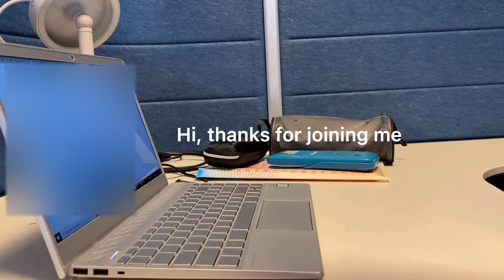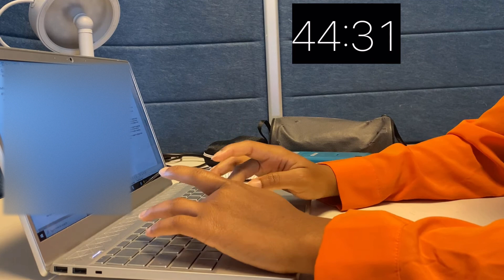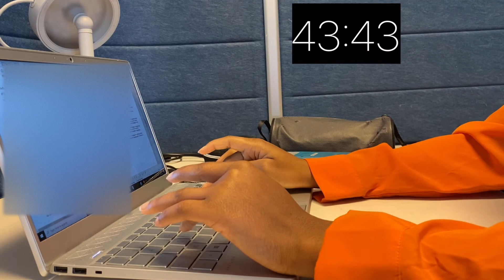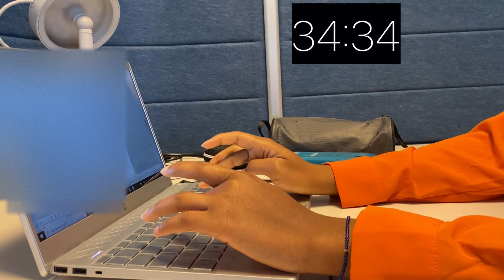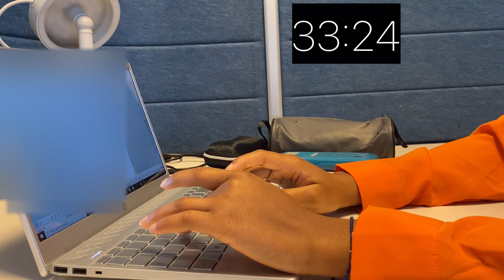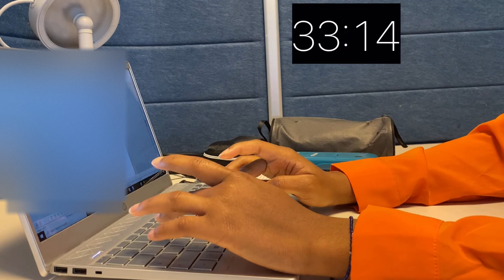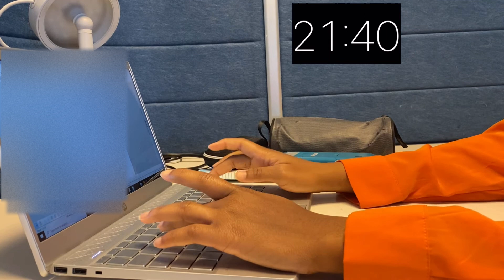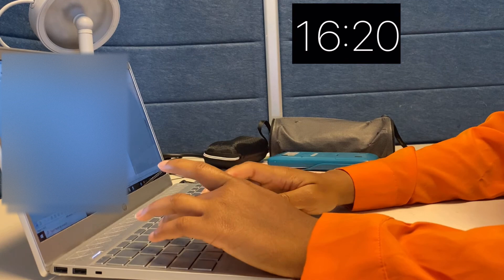1 hour STUDY WITH ME at the library + keyboard asmr| real time| no music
1 hour STUDY WITH ME at the library + keyboard asmr| real time| no music.